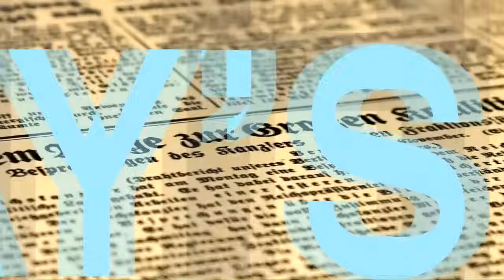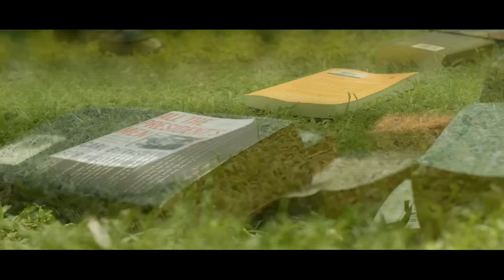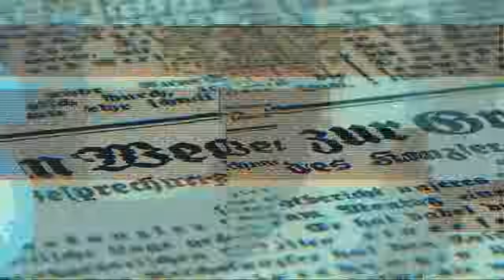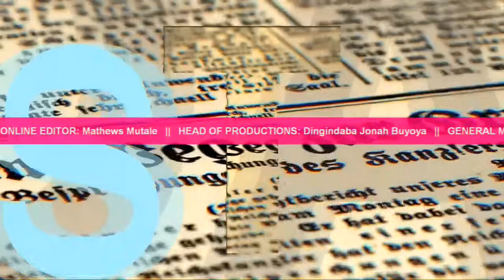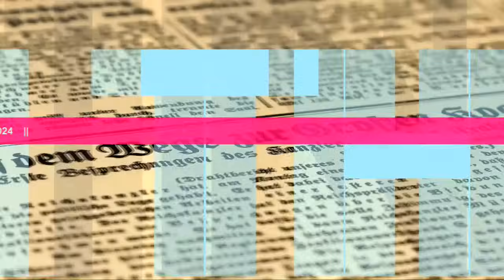UPND YOUTH CHAIRMAN GILBERT LISWANISO TALKS ABOUT COST OF LIVING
On this episode of ThisDayZM we were joined by Gilbert Liswaniso, who spoke on the just ended by-elections and the cost of living.

Catch the show every Tuesday & Thursday at 21:15hrs only on DSTV 271 & GOTV 20